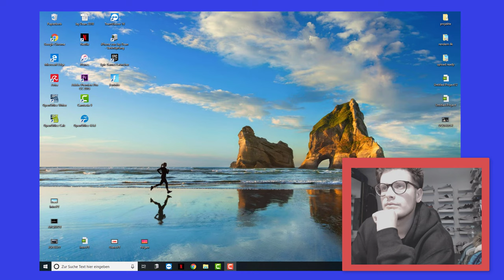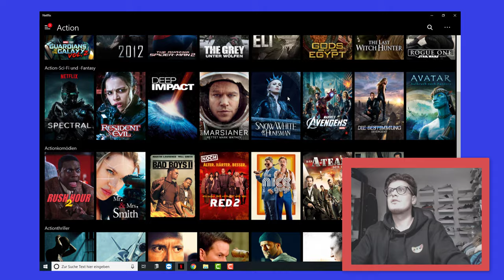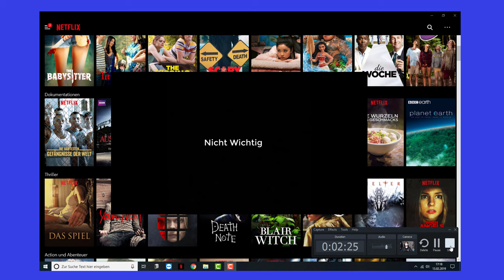Diese eine Sache stört mich sehr an Netflix! Kinofilme, Filme, Serien..